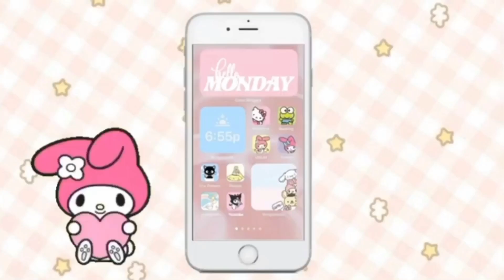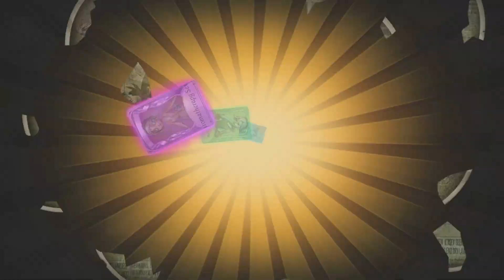[ Identity V ] Rolling Dices (100) + Opening Essences new season + Female Dancer new skin Gameplay